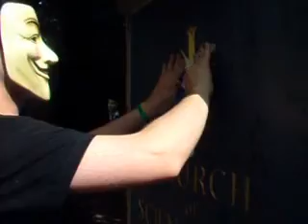(Half of) The 10th/11th/12th July Anonymous European Mega Raid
On the 10th, 11th and 12th of July 2009, Anonymous from all over Europe converged on London to protest against the "church" of Scientology.
This is some of the footage I took, including;

- The Shadow nearly having a heart attack after the Benny Hill escapade
- Balloon Tech
- A Germanon laying down some sweet moves
- Not much happening at East Grinstead, lol.